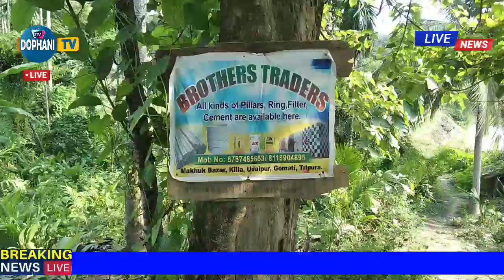Good News- New Factory Kwtal Kholokha Tiprasa Rok ni bagwi, Home Materials, Makhuk Hathi, U.B Nagar